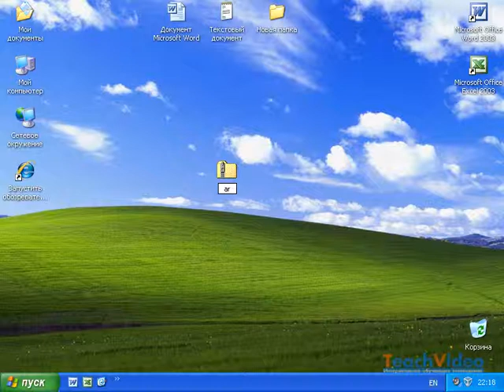Создание файлов в Windows XP (19/47)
- еще больше обучающих роликов по операционным системам ответят на ваши вопросы на нашем сайте бесплатно!

 Для создания файлов используются контекстное меню Рабочего стола. Для этого необходимо подвести указатель к свободной области рабочего стола и нажать правую кнопку мыши. Далее произвести щелчок левой кнопкой мыши на строке «Создать» данного меню. При этом раскроется дополнительное меню с командами создания объектов. В верхней части данного меню содержаться команды создания папок и ярлыков, а в нижней части перечислены типы создаваемых файлов. После выполнения команды с типом файла значок объекта отобразится  на Рабочем столе и под ним появится строка ввода для названия. После того как название введено на клавиатуре, объект будет создан.